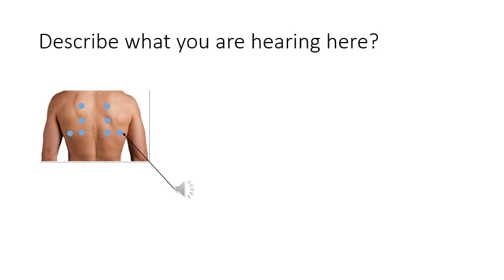Case 1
Describe the findings